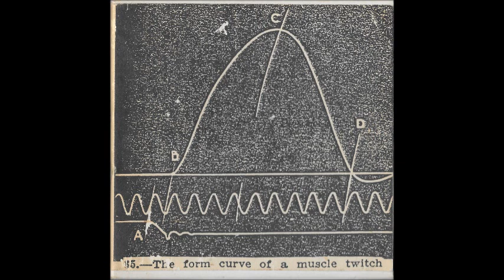Hands To - Artiment - 2x Cassette (Big Body Parts 1989)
1989 album by Jeph Jerman aka Hands To.

Tracklist:

A1 Sland 0:00
A2 Fock 6:04
A3 Artiment 8:16
A4 Wail 11:29
A5 Lorm 15:13
A6 Resf 19:29
A7 Eaul 24:32
A8 Fover 25:43
B1 Bight 29:43
B2 Nellitin 32:09
B3 Stolk 35:24
B4 Fircast 38:34
B5 Secast 42:36
B6 Assan/Poec 46:57
B7 Thurter 50:42
B8 Geopol 56:36
C1 Spones 1:02:36
C2 Bructure 1:05:44
C3 Rerest 1:08:03
C4 Tios 1:10:13
C5 Thubes 1:16:14
C6 Apt 1 1:20:45
C7 Apt 2 1:28:24
D1 Artiment 2 1:32:55